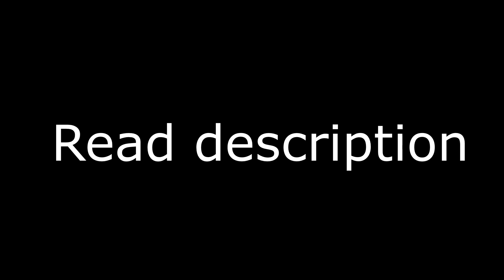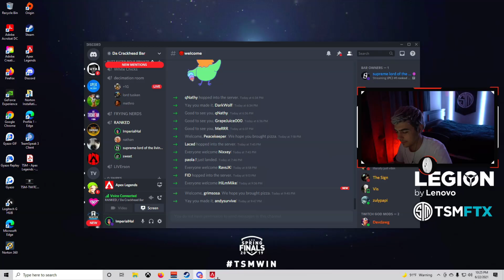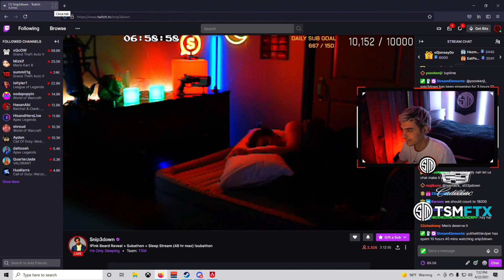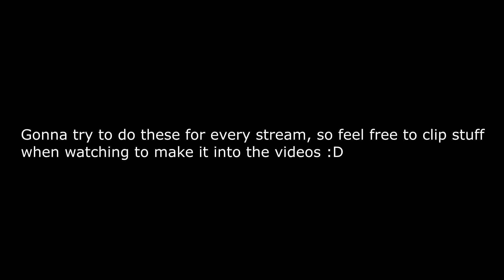STREAM HIGHLIGHTS #1 (NEW CHARACTER TEASE!?!) | TSMFTX ImperialHal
This was from his stream on 6/22/2021, Going to try and do this for every stream for people that cant always watch, so feel free when watching to clip stuff to make it into the video since i can not always be there all stream. Enjoy :D